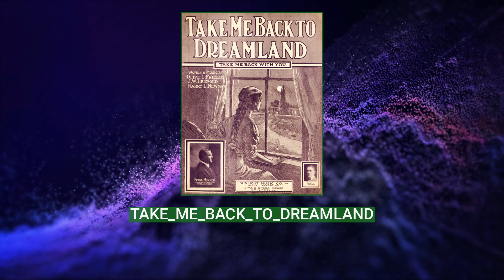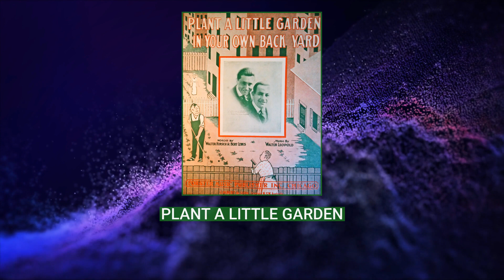J. Walter Leopold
J. Walter Leopold (born Joseph Walter Leopold) was an American pianist, songwriter, singer, and comedian from Brooklyn, who entertained audiences in the United States and Canada from the 1910s through the early 1930s. He started his career in vaudeville, and later moved to radio-broadcast performances. In addition to creating new songs for the entertainers he accompanied, Leopold contributed music and lyrics to several published and recorded songs.